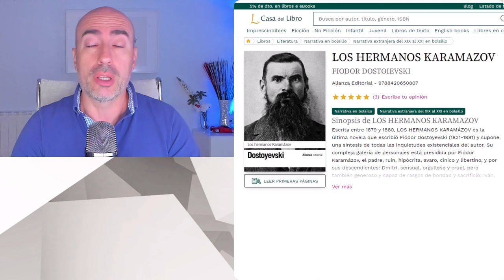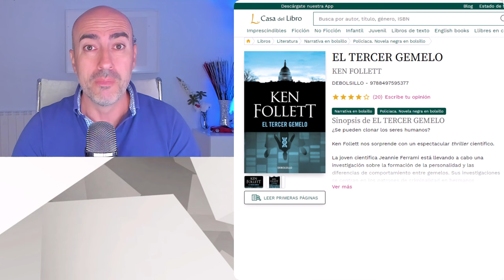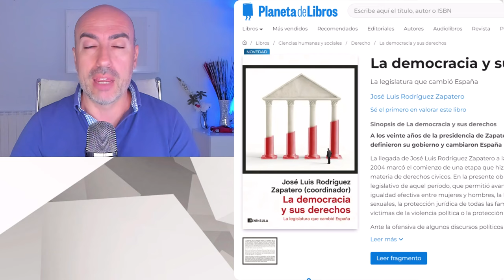📛 SINGULAR MEDIACIÓN DE ZAPATERO CON MADURO 📛ALEJAR EDMUNDO EN LUGAR DE ANULAR ORDEN DE APREHENSIÓN